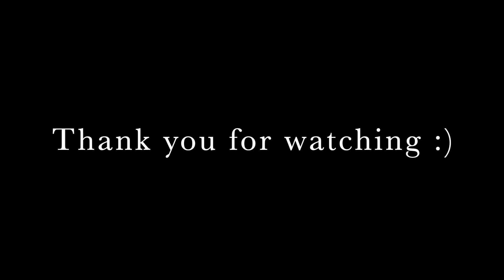~Painting a mushroom~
I will be painting a mushroom :)